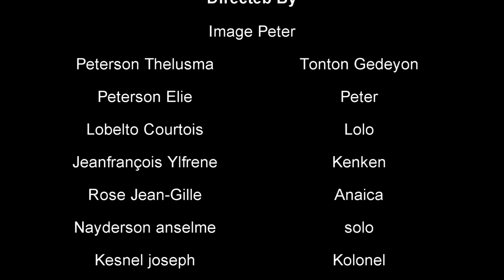KOMBA SPIRITYEL EPIZOD # 7 ( konson fè RESI jwen BOUCHONL ato sanble J-nwa ap Touye misye )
komba espiritye : film haiten !

Yon neg ki voye deye samuz haiti pou li fe vil men samiz konnen li pa yon fanm tout bon

film complet en Haitian,
Meilleur Film haitien complet ,
Film haitien complet ,
movie haitian,
Film ayisyen 2021,
Film ayisyen,
FILM AYISYEN 2021/ , Haitian movie 2021,/Film haitien complet 2021,

Bel film haisyen

petizan lakay,

zo films haitian

peliculas haitiana

film ayisyen

confisyon films haitian

full movie Haitian